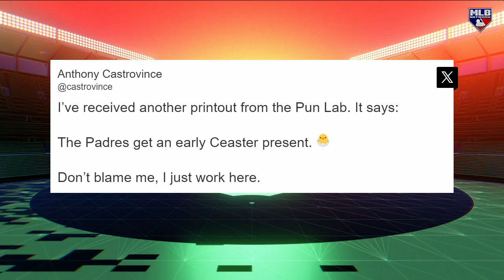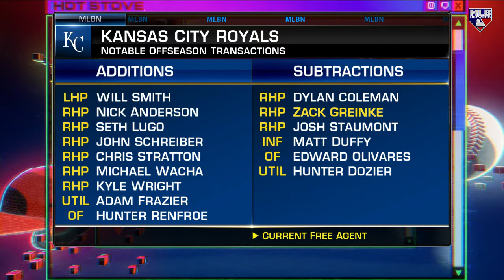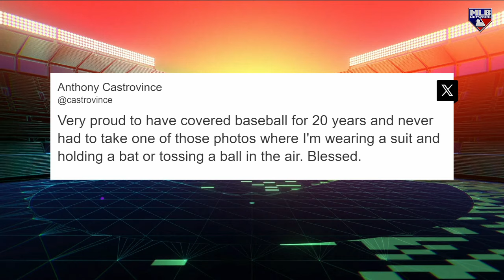Anthony Castrovince's Team Goals for 2024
Anthony Castrovince discusses major key areas of improvement for various teams for the 2024 season on the latest Hot Stove